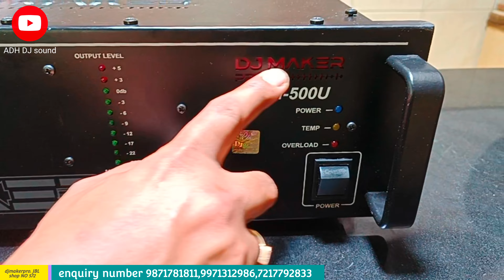complete DJ amplifier 500W🔥 न्यू मॉडल DJM 500U एंपलीफायर djmakerpro DJ pro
DJMAKER AUDIO

djmakerpro

500W   amplifier

24 महीने वारंटी

₹13000

ADHIKLAL_YADAV

Shop address :-
DJMAKER AUDIO
572, old Lajpatrai market, opposite RED FORT
Delhi- 110006